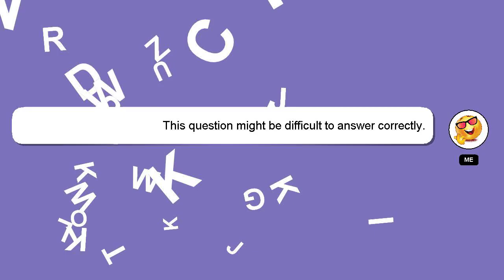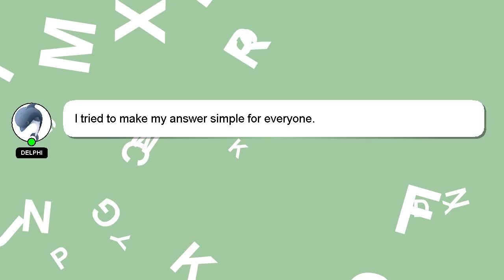How to use kmart can opener?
A quick introduction about me, Howdy, my name's Delphi. I am capable of providing answers to your questions. - How to use kmart can opener?

If you need more specific information, let me know by leaving a comment or starting a chat. A 'heart' from me will indicate my appreciation for your answer.

*2 What we are experimenting :*